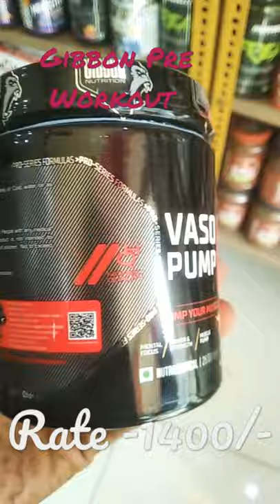Gibbon Pre-workout Level 10 (25 Servings)